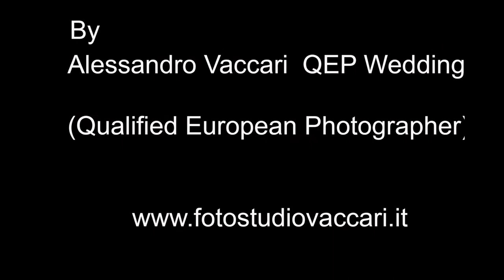Nozze Giuseppe e Tatiana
Fotostudio Vaccari, by Alessandro Vaccari, Qep
Qualified European Photographer Wedding
Piazza F.lli Sassi 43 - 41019 Soliera (Modena)
Tel. 059/565670